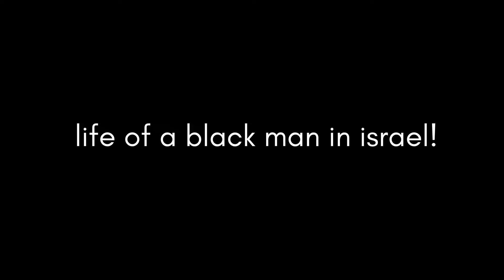BLACK MAN in ISRAEL Experience! What it is really like? 🇮🇱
BLACK MAN in ISRAEL Experience! What it is really like? 🇮🇱 with @itsnzekwesi

Finally, we have a new DISCORD server!